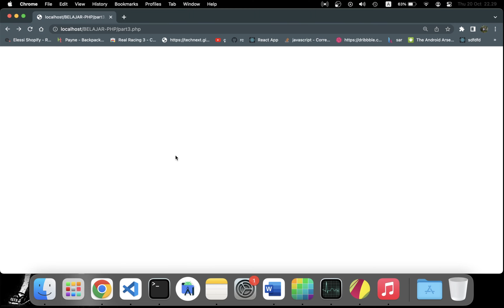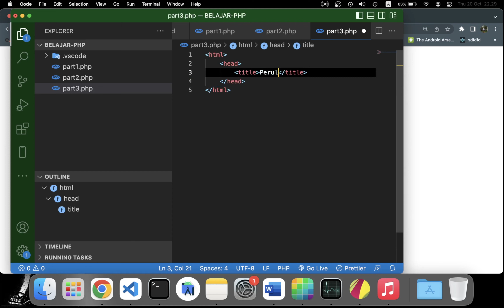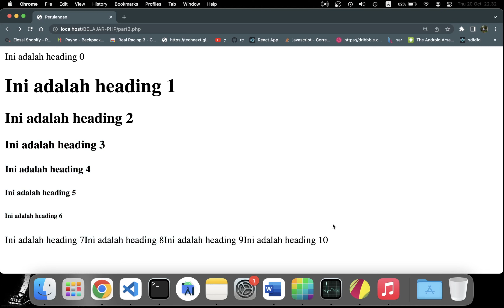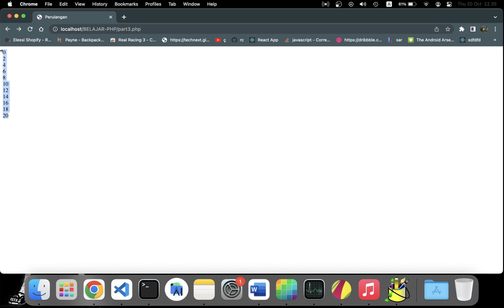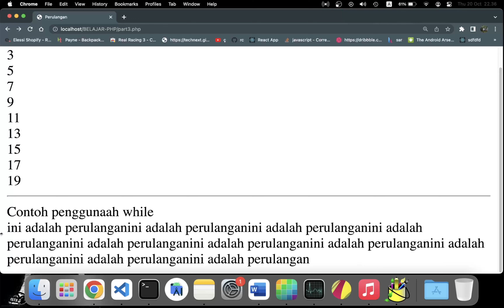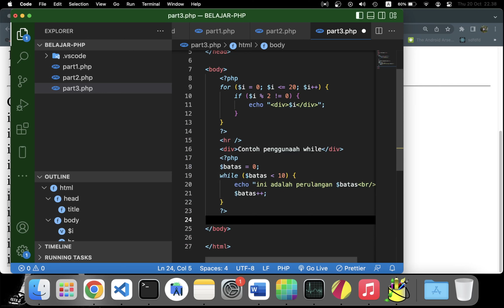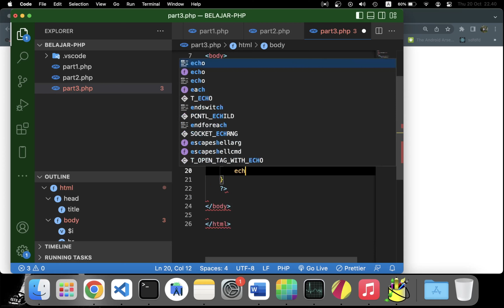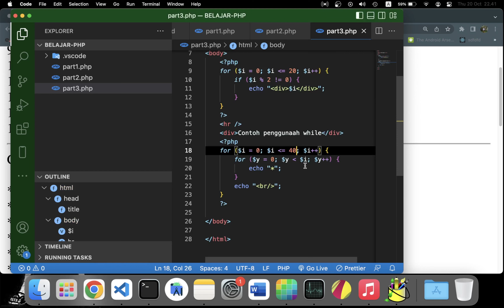PART 3 - Belajar Pemograman PHP dan Databse MySQL - Perulangan (3/10)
Counted loop adalah perulangan yang sudah jelas banyak pengulangannya. Sedangkan Uncounted loop tidak pasti berapa kali dia akan mengulang.